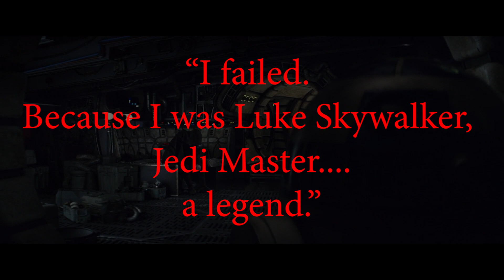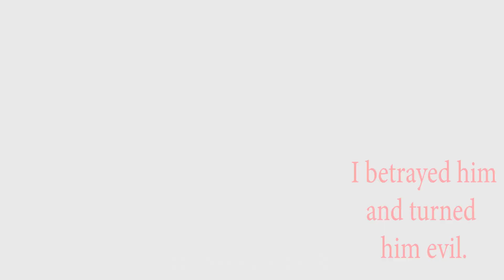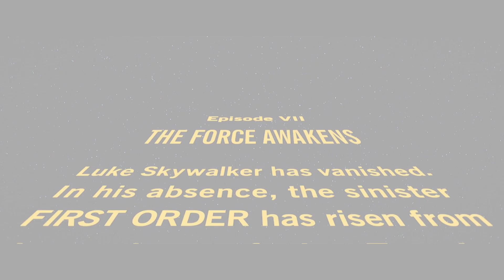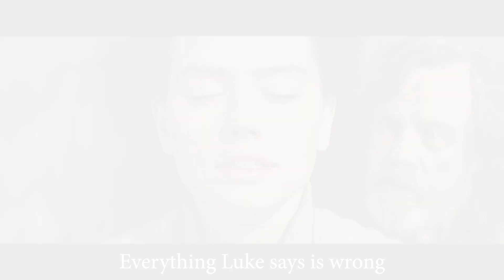What Happened to Luke Skywalker? | Star Wars Video Essay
In this video essay, I do an in-depth analysis of Star Wars The Last Jedi and how Luke went crazy. We'll discuss his hidden force power, the true source of his shame, and exactly how mentally broken Rian Johnson wrote his character to be.

These types of videos take weeks of work. I've got so many ideas I could easily make videos full time. But I need time to work on them. Help me grow this channel so I can be a full time creator and I will deliver you videos worth your investment in me.